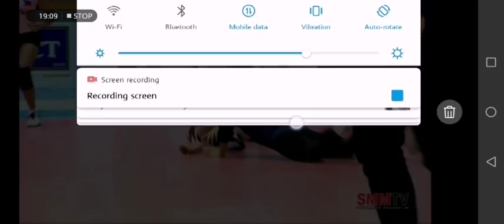Set 1: U23 - TEAM PHILIPPINES VS 3BB | 6 JULY 2019